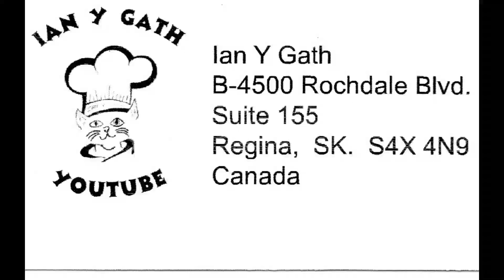Miranda Rights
What are your legal rights if your are arrested in the U.S.A.?
The Miranda Warning and rights addresses that issue.